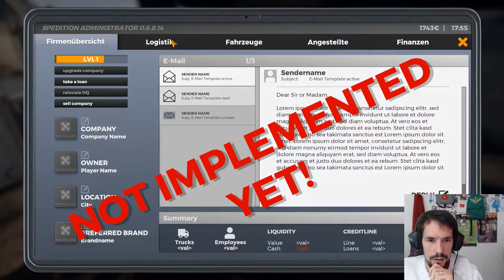On the Road - Auf nach Kiel #02 🐶 deutsch / german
🐶On the Road mit Xaroc Playlist [german/deutsch]:
» On the Road - Truck Simulator

Genre: Simulation, Early Access
Entwickler: toxtronyx interactive GmbH
Publisher: Aerosoft GmbH
Veröffentlichung: 30. März 2017